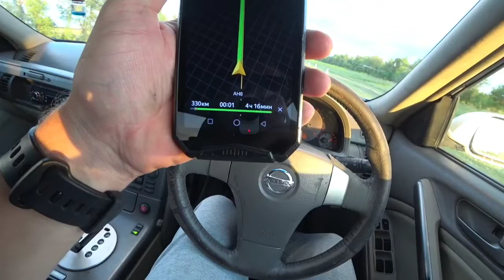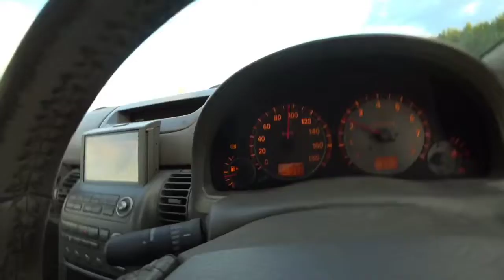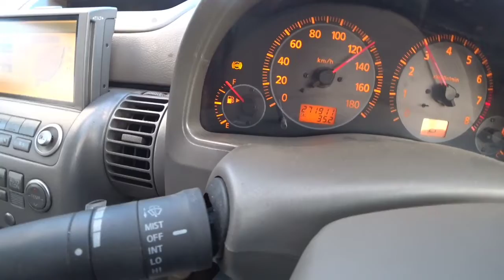Едем в Волгоград🤟😉 (Частичные файлы)Часть 1